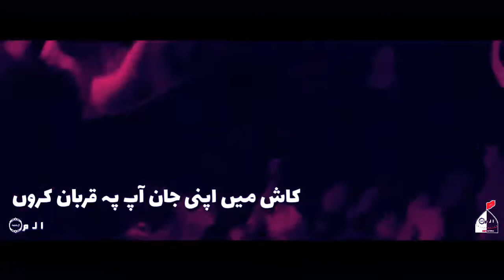میری امید حسینء ہے || محمد حسین پیانفر || ا ل م